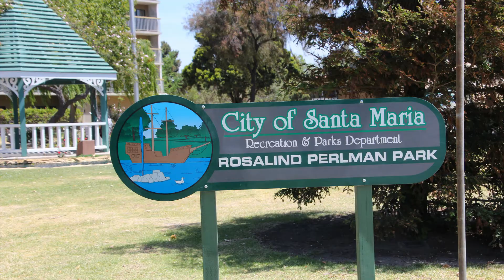SANTA MARIA - SALUDOS COMPADRE GABRIEL RUIZ